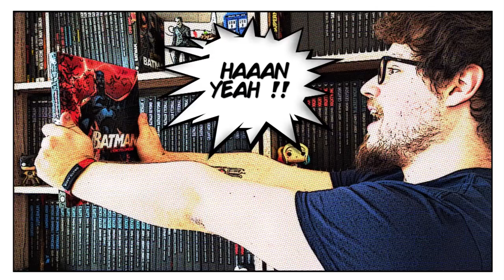UPDATE LECTURE | MARS 2019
J'ai lu Aquaman, Injustice 2, I Hate Fairyland et Green Lantern.